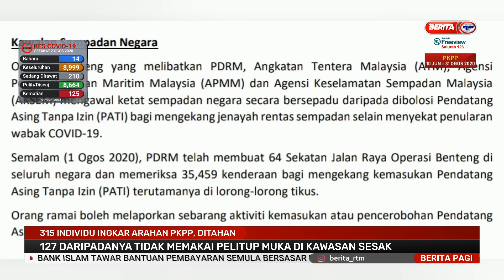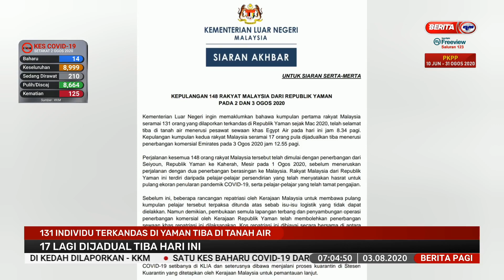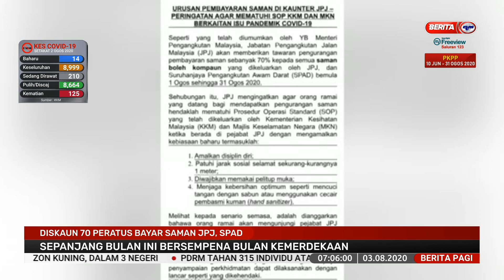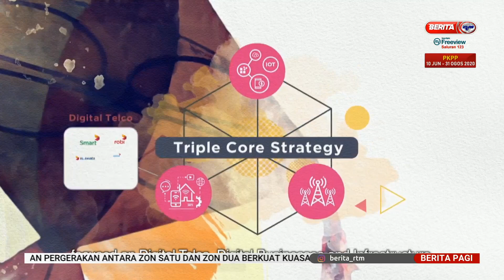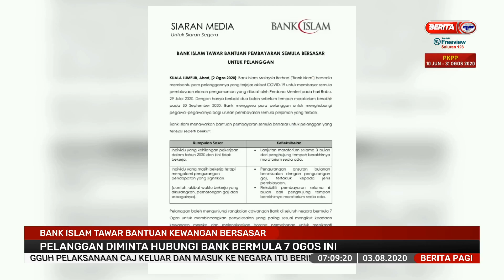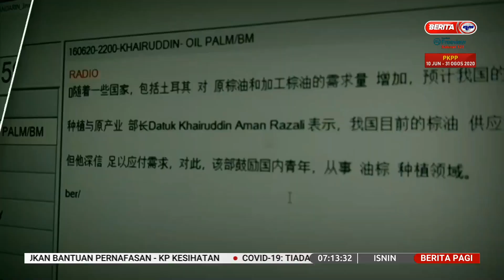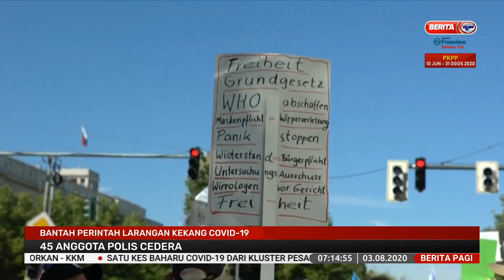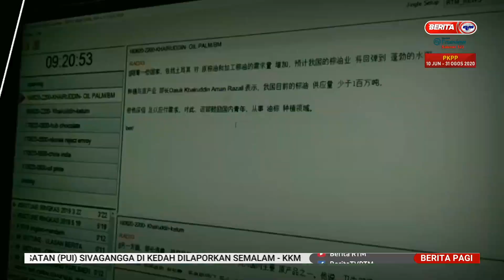3 OGOS 2020 | BERITA PAGI